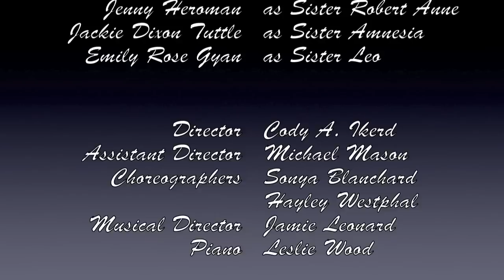Nunsense - "Tackle That Temptation with a Time-Step"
After Reverend Mother has an "accident," the Sisters are forced to perform their Act 2 finale early. Sister Hubert, played brilliantly by Jamie Leonard, reminds everyone that it only takes a little tap dancing to "Tackle That Temptation."

Produced by Ascension Community Theatre, located at the Historic Pasqua Theater in Gonzales, Louisiana.

Sister Hubert. Jamie Leonard
Sister Robert Anne. Jenny Heroman
Sister Amnesia. Jackie Dixon Tuttle
Sister Leo. Emily Rose Gyan
Reverend Mother. Gaye Lynn Ambeau

Director. Cody A. Ikerd
Assistant Director. Michael Mason
Musical Director. Jamie Leonard
Choreographers. Sonya Blanchard, Hayley Westphal
Pianist. Leslie Wood